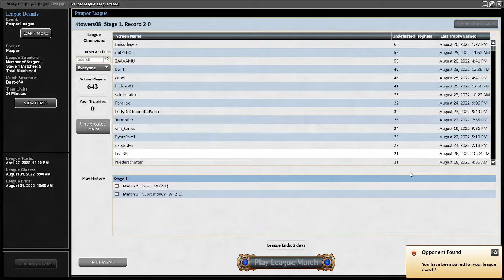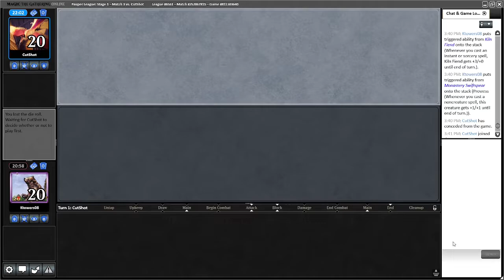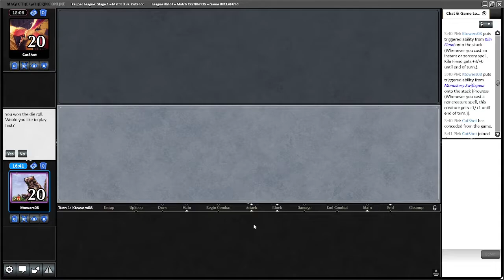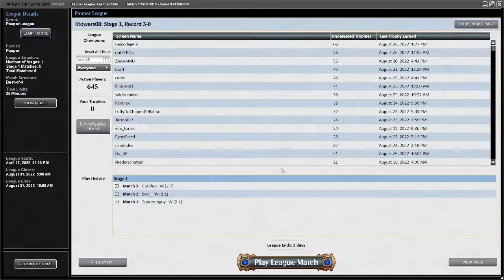MTGO Pauper League: WE FACE ELVES AGAIN!! Mono Red Kiln Fiend vs Elves 3rd League Match! (No Audio)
This is match 3 of a pauper league I'm showcasing on my channel. It has no audio but the gameplay is what matters to me at this point. I have made mistakes with this deck but it seems so good that it can overcome those errors on my part :).